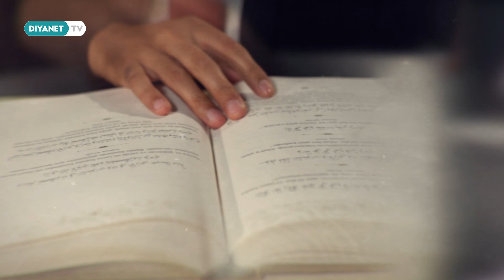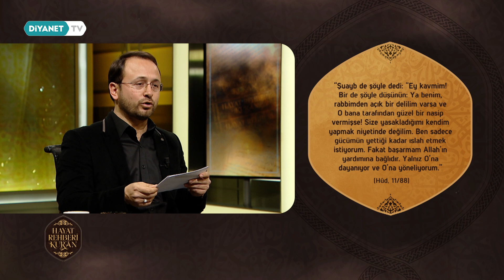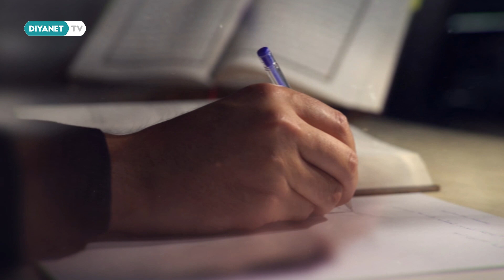Hz. Şuayb (as) - Hayat Rehberi Kur'an 33. Bölüm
Konuk: Doç. Dr. Şuayip Karataş

Kur’an-ı Kerim'in bütünlüğü içerisinde güncel bir dil ve üslupla hazırlanan Hayat Rehberi Kur'an alanında uzman isimlerin anlatımıyla Diyanet TV'de.